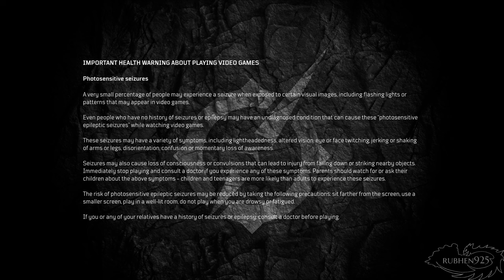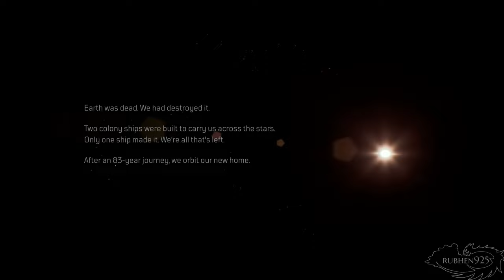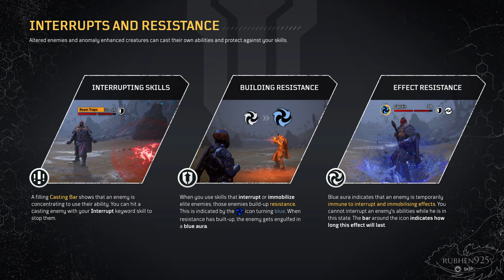Outriders Demo - Gameplay Walkthrough Part 1 (No Commentary, PS5, 4K)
This is my walkthrough of the Outriders Demo on the PS5 and in 4K, with No Commentary. I chose the Trickster and wanted to see what those powers are. I will eventually play with all classes. liking the game more than I thought I would lol. Enjoy!